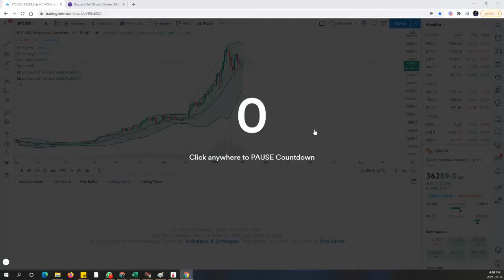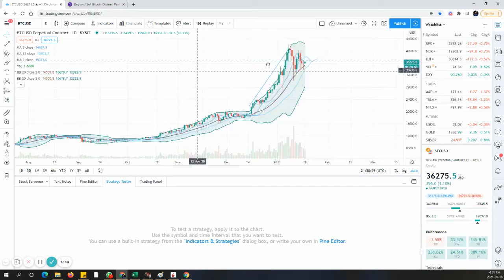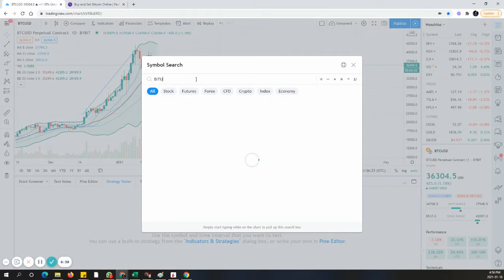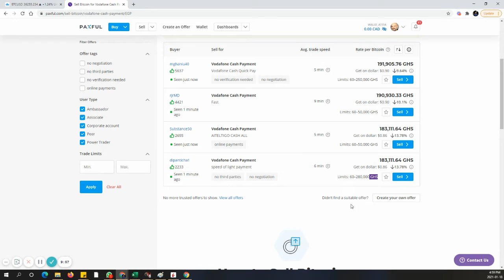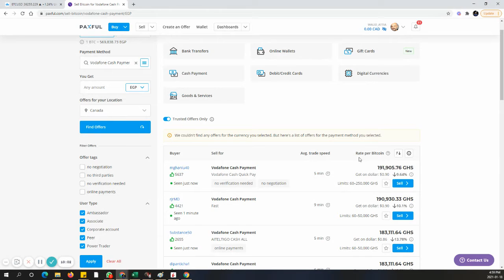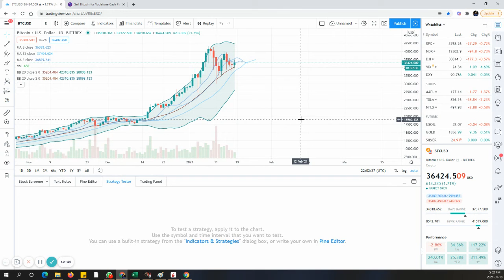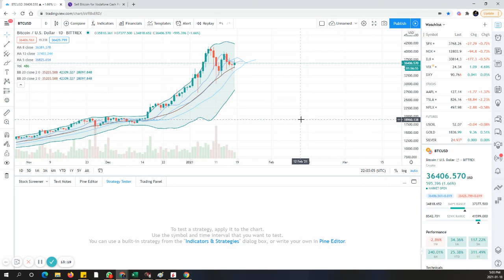Bitcoin Master Course -احترف البيتكوين -Lesson 11-Long Term Investment In Bitcoin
Bitcoin Master Course -احترف البيتكوين
Join CVA Academy